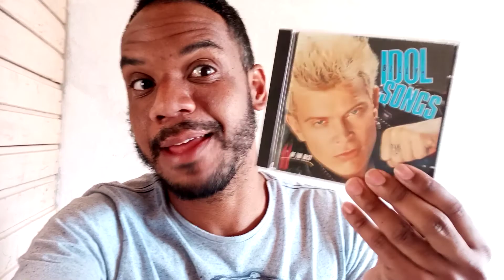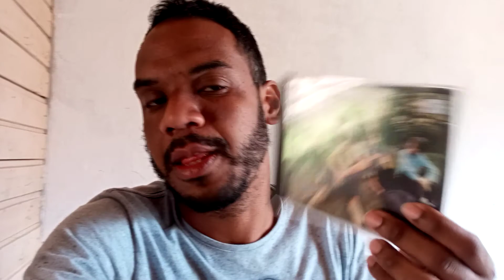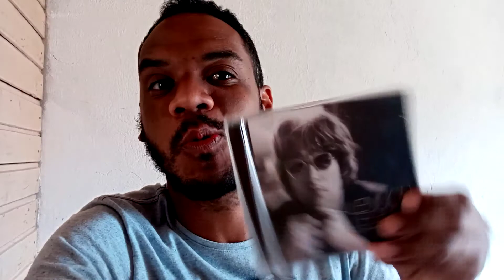NOVOS DISCOS ACRESCENTADOS, FÉRIAS, VIAGEM AO SUL E NOVIDADES!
Vem comigo! Vamos conhecer os novos discos adquiridos e saber as novidades do canal!